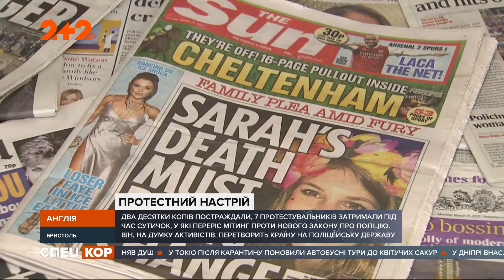На заході Англії вуличні протести переросли у погроми та сутички із копами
Пекло у середмісті Бристоля. Причиною масових виступів став проект нового закону, який передбачає суттєве розширення повноважень тамтешньої поліції. Зокрема, йдеться про право силовиків обмежувати мітинги.